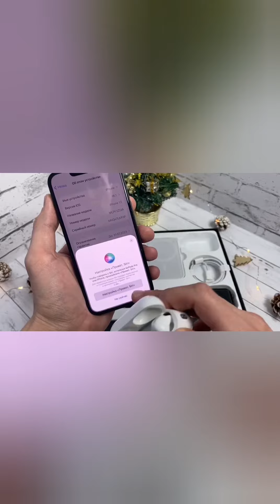Эксклюзивный набор 6 в 1 Apple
Часы в комплекте с нашими наборами самые лучшие в категории цена и качество ….

Если вы где то увидели дешевле чем у нас наборы имейте виду есть подвох в замене часов
Для заказа пишите